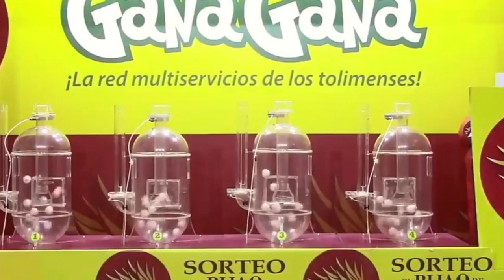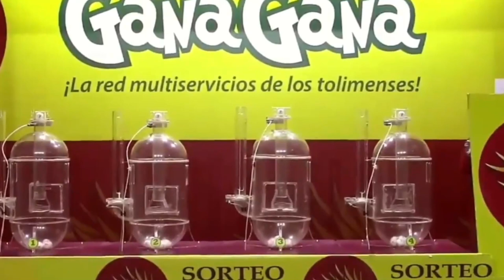PIJAO DE ORO Resultado del DOMINGO 17 de abril del 2022 ✅🥇🔥💰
Hola buenas tardes, te presentamos los resultados de las loterías y chances en Colombia, vamos con el Resultados del Chance Pijao de Oro del DOMINGO 17 de abril de 2022.

Resultado Lotería de Cundinamarca DOMINGO 17 de abril de 2022
Resultado Lotería del Manizales DOMINGO 17 de abril de 2022
Resultado Premio Mayor Loteria de CUNDINAMARCA Domingo 17 de Abril de 2022
Resultado Loteria de CUNDINAMARCA Domingo 17 de ABRIL de 2022 (Número Ganador) 💰💰💰
Resultado Premio Mayor Loteria del TOLIMA Domingo 17 de Abril de 2022
Resultado Loteria de TOLIMA Domingo 17 de ABRIL de 2022 (Número Ganador) 💰💰💰
Resultados Lotería de TOLIMA 11 de Abril de 2022
Resultado Premio Mayor Loteria de la CRUZ ROJA Domingo 17 de Abril de 2022
Resultado Loteria de la CRUZ ROJA Domingo 17 de ABRIL de 2022 (Número Ganador) 💰💰💰